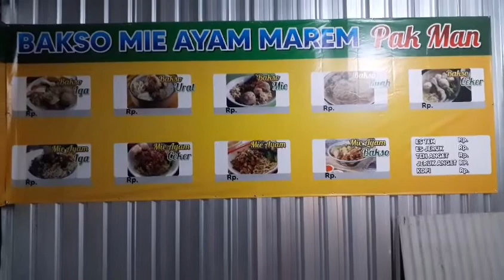Ngeslupi Warung Dan Hataman Alqur'an Pak Man Bakso